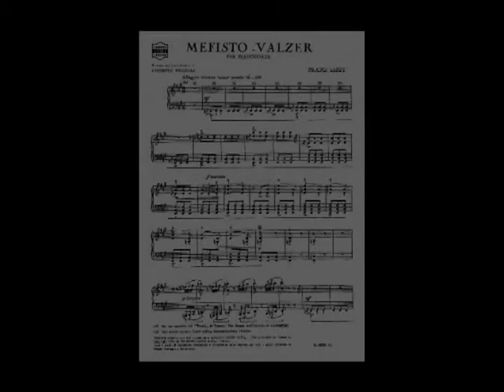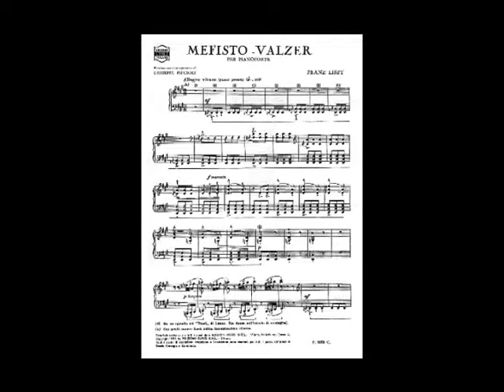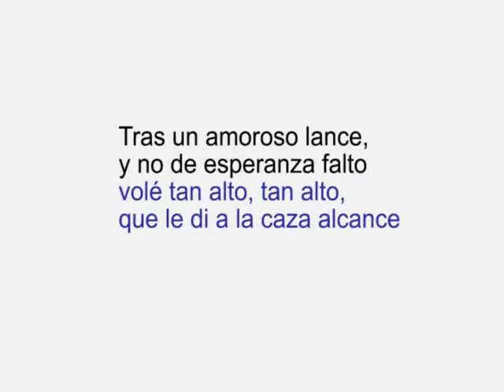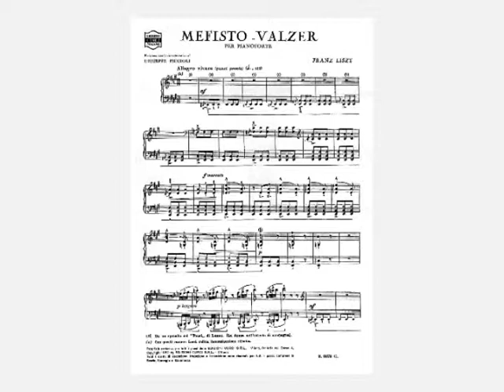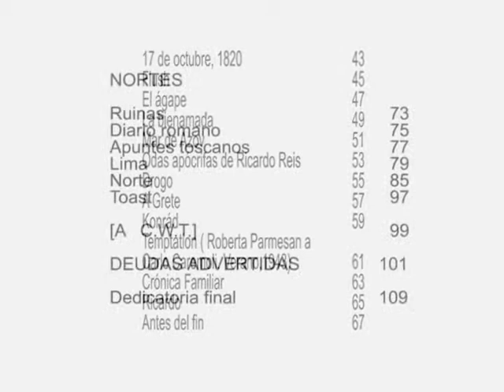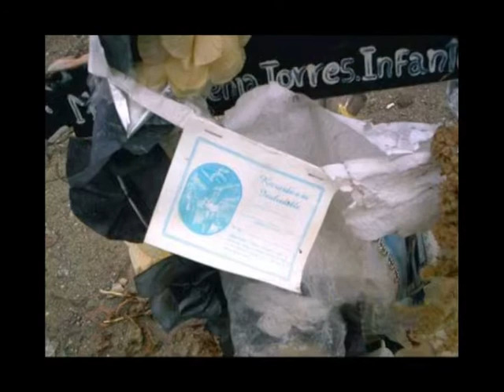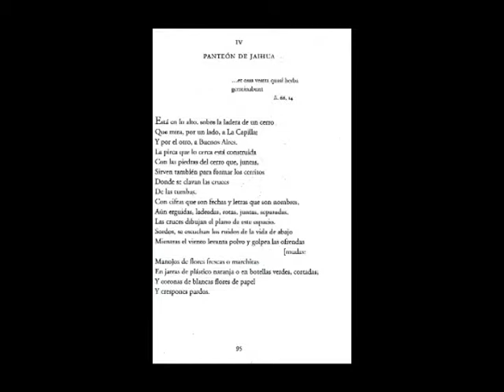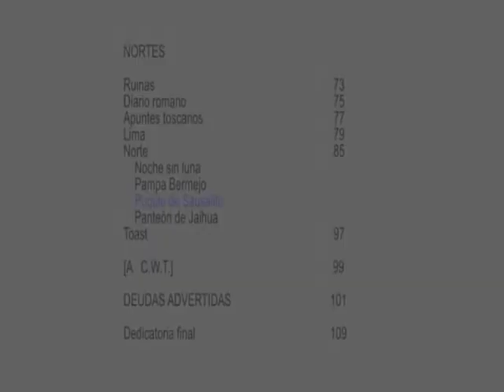Vigila de los sentidos trama y Calas - Parte IV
Exposición del doctor Jorge Wiesse Reblagiati, miembro del Instituto Riva-Agüero. Video realizado por la Universidad del Pacífico.